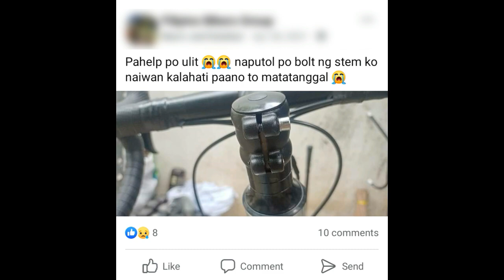Clamp Bolts: Kailangang Ingatan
Sa very short videona ito ay pag-uusapan po natin ang tamang paghihigpit ng clamp bolts